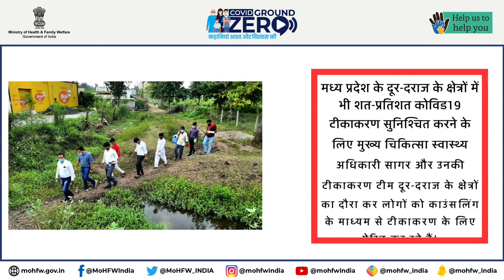MP के दूर-दराज के क्षेत्रों में CMHO सागर लोगों को कोविड19 टीकाकरण के लिए प्रेरित कर रहे हैं।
Madhya Pradesh के दूर-दराज के क्षेत्रों में भी शत-प्रतिशत COVID19 टीकाकरण सुनिश्चित करने के लिए सी.एम.एच.ओ सागर और उनकी टीम क्षेत्रों का दौरा कर लोगों को काउंसलिंग के माध्यम से टीकाकरण के लिए प्रेरित कर रहे हैं।